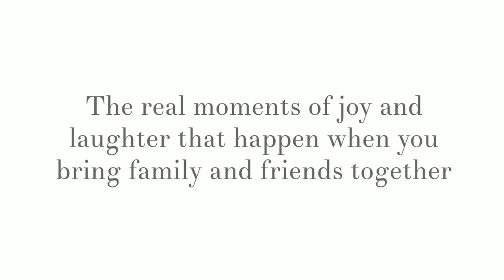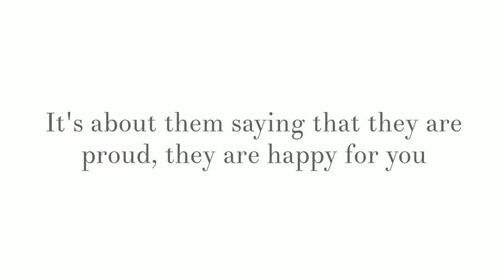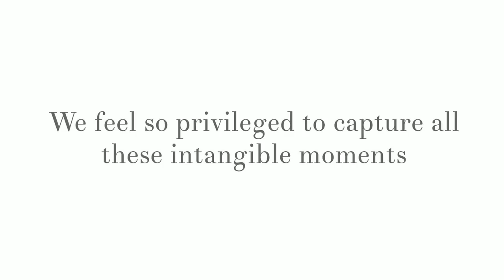Documentary Wedding Photography